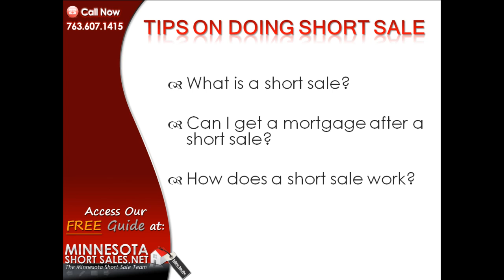HUD Short Sale | The Minnesota Short Sale Team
We're a team of HUD Short Sales Expert, real estate and law professionals in Minnesota with years of proven experience and results. We have a successful track record of negotiating Aurora Short Sales in MN